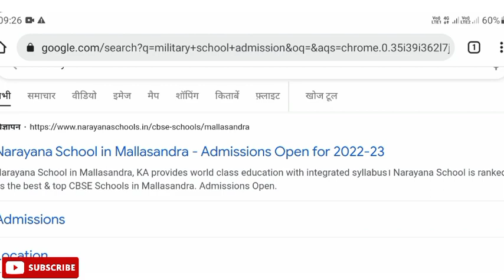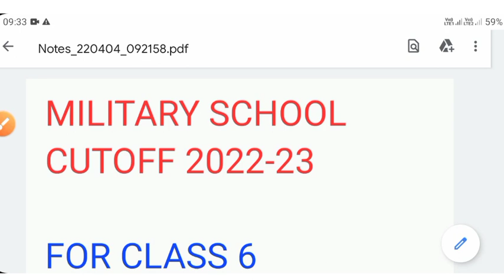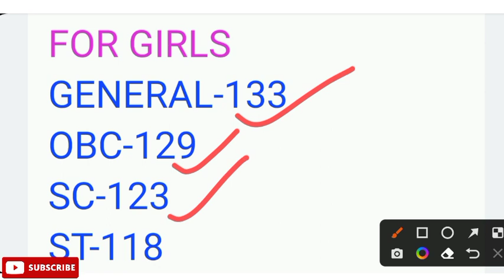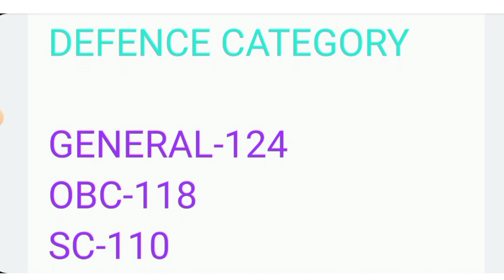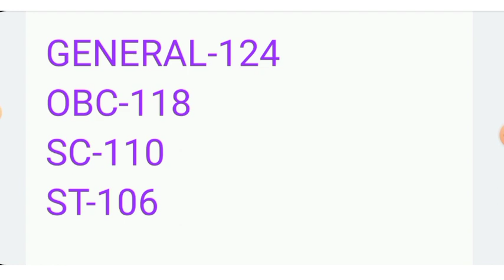Military school cut off 2022 || class 6 and 9 🤔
user ID: Socialeducation9

Your Quotes🤔